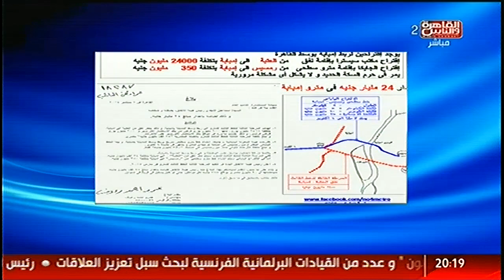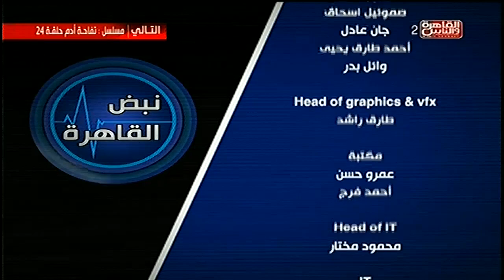القاهرة_والناس | أزمة مترو الأنفاق ومروره بحي الزمالك في نبض_القاهرة "الحلقة الكاملة"